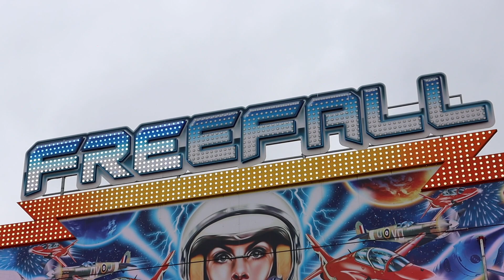Freefall - Darren Matthews @ Funderworld Bristol 2024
Offride footage of Darren Matthews' "Freefall" Harry Steer Miami at Funderworld Bristol 2024.

Held on the 22nd March - 14th April at Durdham Downs on Stoke Road of Bristol near Avon with Darren Matthews at lessee.